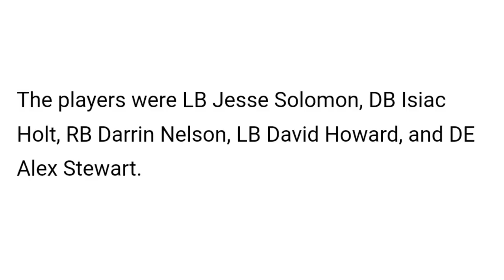NFL Players you WON'T BELIEVE got TRADED for a 1st Round Pick of the NFL Draft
These NFL Players underperformed expectations after being traded for a 1st round pick of the NFL Draft. You won't believe who were they.
Chapters:
0:00 Rick Mirer
0:42 Herschel Walker
1:05 Trent Richardson
Make sure to check out our official site to know more about us!